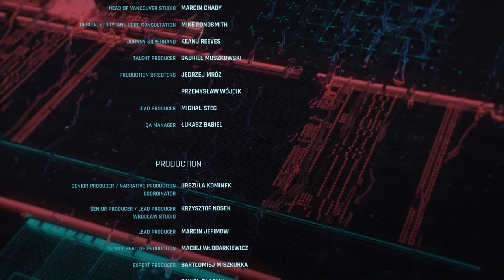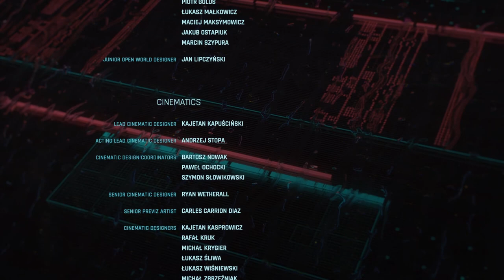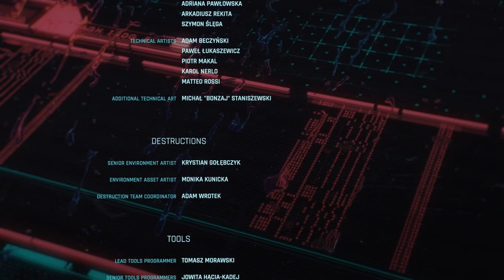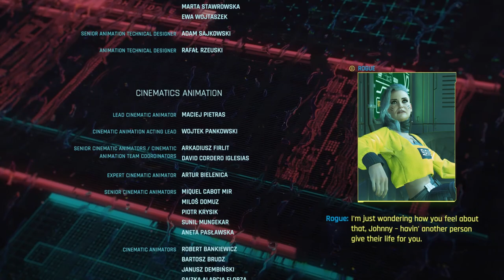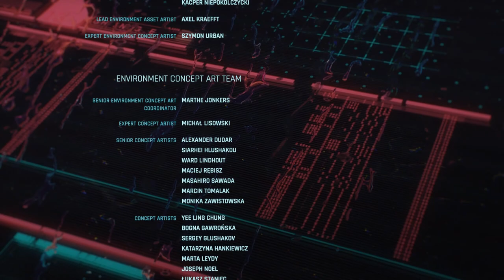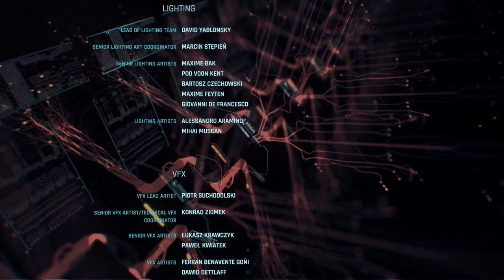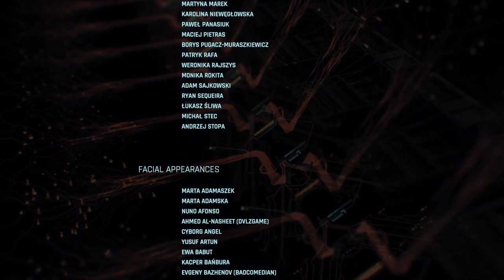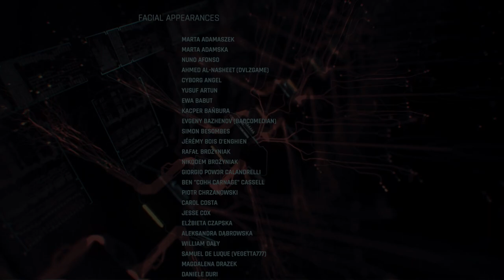Don't fear the reaper - Cyberpunk 2077 2.0 very high difficulty (body build)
hype as shit to new dawn fades ending